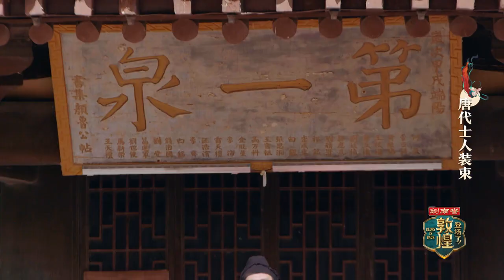Clip: Shaking Wears Ancient Costume | Glory Is Back EP05 | 登场了！敦煌 | iQIYI